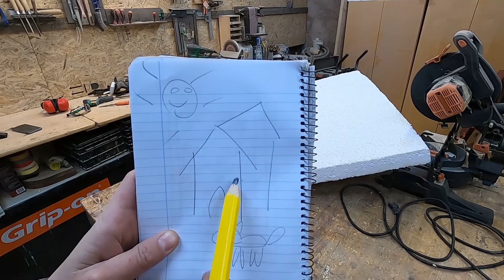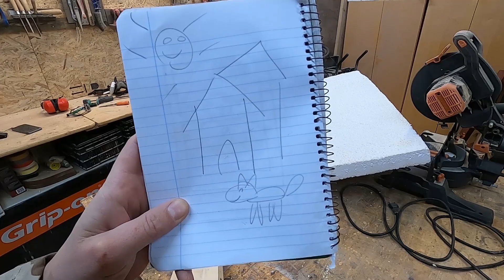👉Como hacer una CASA para PERRO 🐶( Con AISLAMIENTO)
Las HERRAMIENTAS que yo utilizo:👉🏼

🪚MIS HERRAMIENTAS:

Sierra Circular Evolution
Sierra ingletadora Evolution
Atornillador Hikoki 12v
Lijadora de banda hikoki
Lijadora excentrica Hikoki 150
Atornillador Hikoki de impacto
Bosch Fresadora POF 1400 ACE
Bosch Pack de 15 fresas con inserción de 8 mm
Bosch Sierra de mesa PTS 10
Bosch PEX 220 A - Lijadora excéntrica
Sierra de calar PST 800 PEL
Dremel parecida
Mi camara Go pro Hero5
Pistola de Cavos Einhell DTA25

En esta ocasión os voy a enseñar como crear una casa para vuestro perro, pero no una casa cualquiera, una casa de madera para perro y además con aislamiento para que nuestro peludo no pase ni frio ni calor.